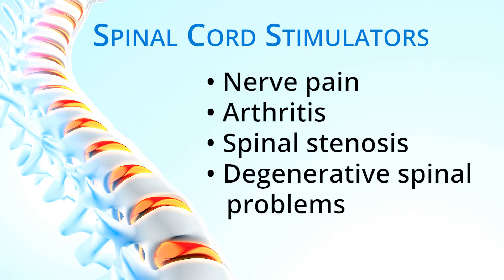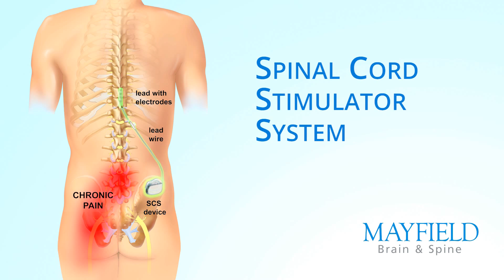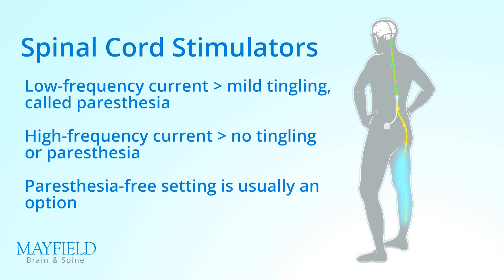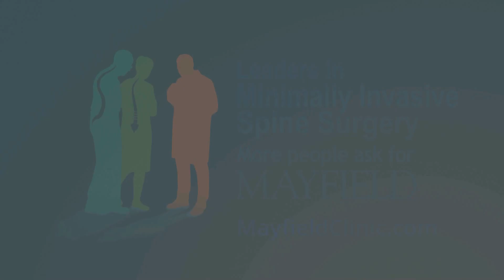Spinal Cord Stimulation for Chronic Pain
Mayfield's Dr. Tann Nichols discusses spinal cord stimulation. If you have been suffering from chronic pain in the lower back, leg (sciatica), or arm for 3 months or more, you may be a candidate for a spinal cord stimulator.